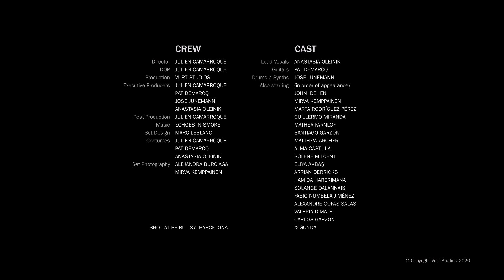Echoes in Smoke - Behind The Teeth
'Behind the Teeth' is taken from the forthcoming EP 'Paint the Void' -  available for online streaming/ download on 16th April 2020.
Music written and performed by ECHOES IN SMOKE:

Lead vocals - Anastasia Oleinik
Guitars - Pat Demarcq
Drums / Synths - Jose Jünemann

DIRECTOR & DOP
Julien Camarroque

PRODUCTION

Vurt Studios

EXECUTIVE PRODUCERS
Julien Camarroque, Pat Demarcq, Jose Jünemann
, Anastasia Oleinik

POST PRODUCTION
Julien Camarroque

SET DESIGN
Marc LeBlanc

COSTUMES
Julien Camarroque
, Pat Demarcq,
 Anastasia Oleinik

PHOTOGRAPHY

Alejandra Burciaga
& Mirva Kemppainen

CAST:
Echoes in Smoke
Also starring (in order of appearance):
John Idehen,
Mirva Kemppainen,
Marta Rodriguez Perez
, Guillermo Miranda
, Mathea Färnlöf,
Santiago Garzón,
Matthew Archer
, Alma Castilla
, Solene Milcent,
Eliya Akbaş,
Arrian Derricks,
Hamida Harerimana
, Solange Dalannais
, Fabio Numbela Jiménez,
Alexandre Gofas Salas
, Valeria Dimaté,
Carlos Garzón
 & Gunda

Shot at BEIRUT 37, Barcelona

"Behind the teeth of a vampire
lives the head of a snake.
Poison poison is his game,
but all he wants is to play play play!
Don’t be scared of him ‘cos all he wants
is to ride the wave with you...and Me.

We met at a cafe in New York City.
I don’t have the antidote,
I can’t find the antidote.

Cry cry cry for another moon
and the wolves will come down and sing a song…

As the legend goes,
He fell from the window to the floor

And now all that we see
is fragments instead
Pieces of a man, pieces of a man
 Falling down and getting mad

Poison poison is what you create
with your disguise, evil mind

We met at a cafe in a fucked up city.
It’s time for an antidote
It’s time for another dose

Bye bye bye to the other moon
and the ghosts will float down and sing along…

At the second show
We danced from the dusk until the dawn

And now, now I can’t recognise
who I am.
Cos I’m in a room full of mirrors
mirror mirror who am I.
Bye bye Bye,  bite me in the neck
and then jump down

is to ride the wave with YOU! "